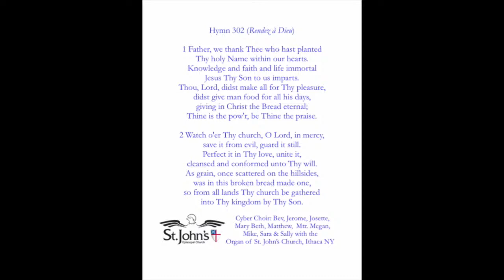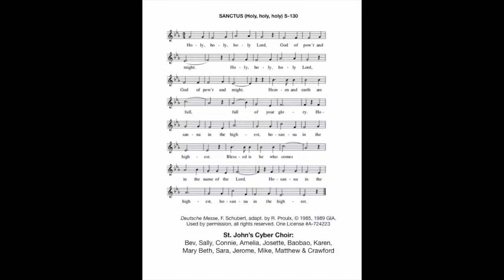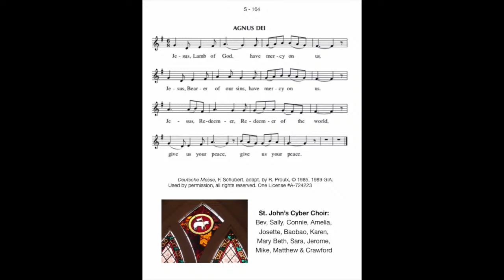Ordinary Time 4 June 13, 2021